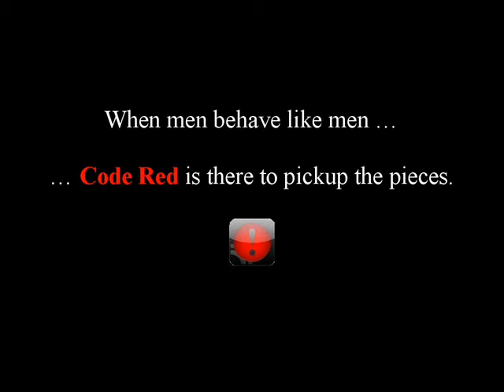Code Red Part 6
Men no longer need to fear the wrath of menstrual madness. Code Red: a simple but powerful menstrual calendar for men to keep track of—and survive—their girlfriend's/fiancé's/wife's monthly cycle.